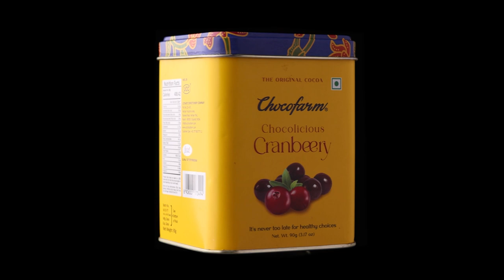Cranberry Chocolate Broll Video | Chocofarm | Ultimate Confectionery | Product Video